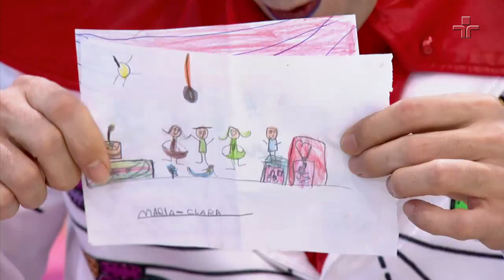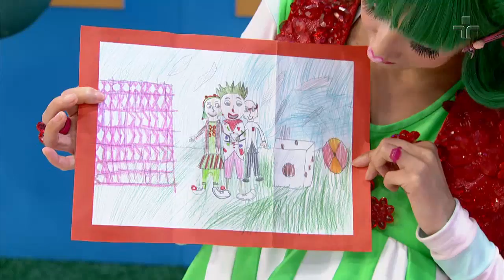Uma Carta Especial | Quintal da Cultura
No episódio de hoje, o Ludovico escreve uma carta para o ET mais famoso de todo o espaço sideral!